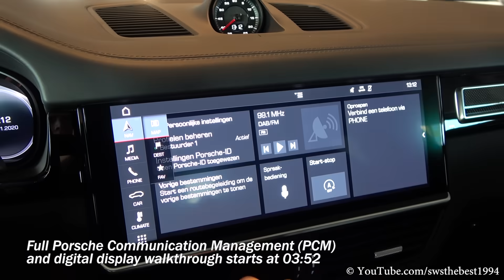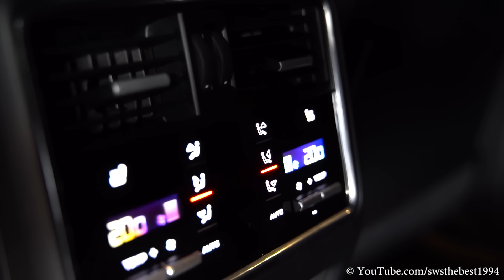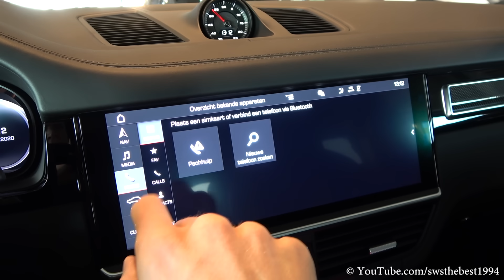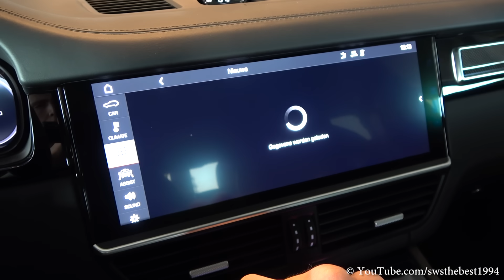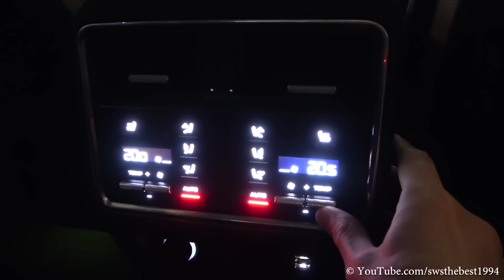2020 Porsche Cayenne Coupe (340hp) - Sound & Visual Review!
In this video you can see the brand new 2020 Porsche Cayenne Coupe! In this video you can see a visual review of the Cayenne, including a cold start up, normal start up and some revs. Furthermore you can see the interior and exterior.

Car: 2020 Porsche Cayenne Coupe

3.0 V6 - 250 kW / 340 PS / 450Nm
Acceleration 0 - 100 km/h 6.00 seconds
Max Speed 243 kmh
Fuel consumption 9,4l/100km
CO2-Emission 215g/km

Special thanks to Porsche Centrum Groningen!

Copyright song.